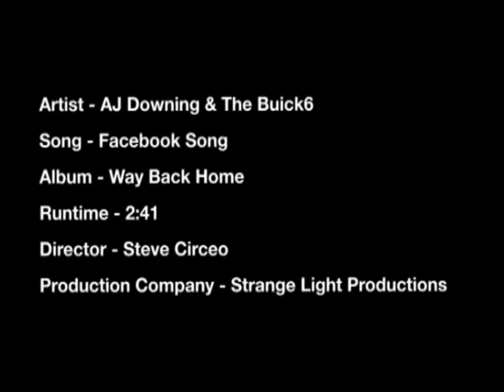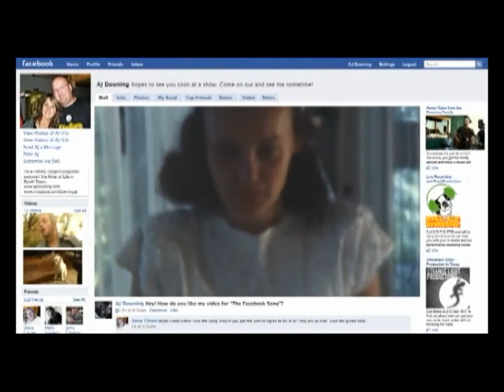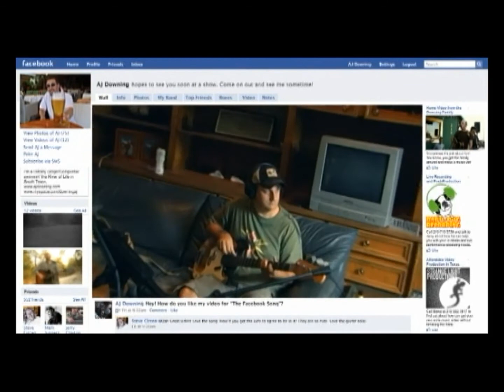The official FACEBOOK SONG video by AJ Downing and the Buick6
A little ditty about the Facebook experience. Sure to make you laugh, might even make you cry. If you're a sap, that is! If ever there was a Facebook theme song, this would most definitely be that song.
Facebook Song can be found on the latest release from AJ Downing and the Buick6, Way Back Home.